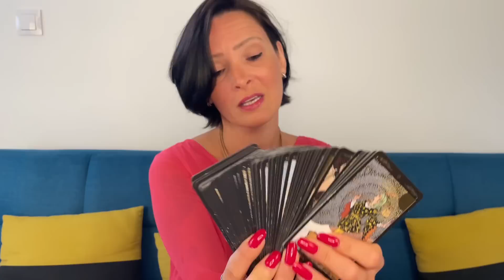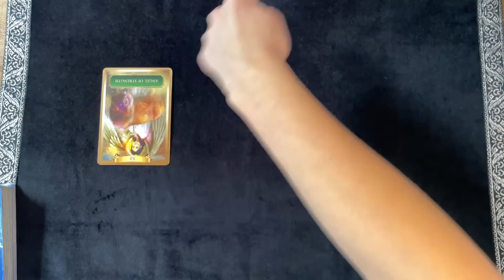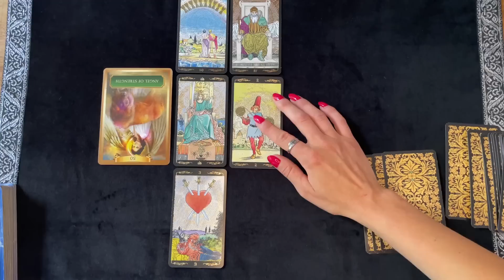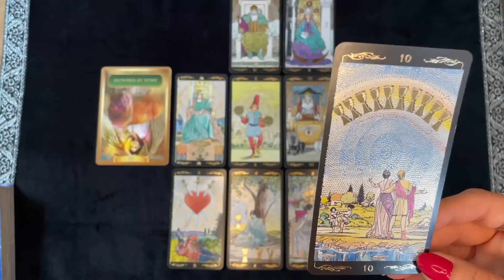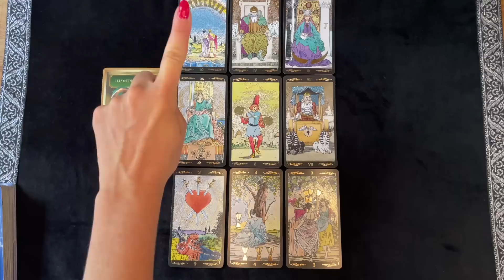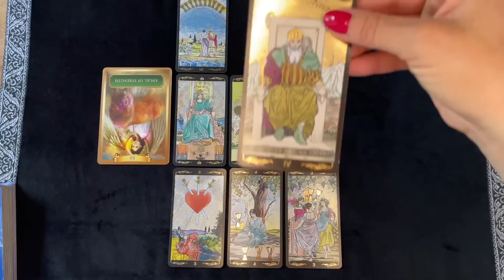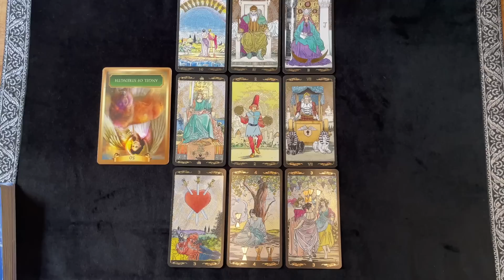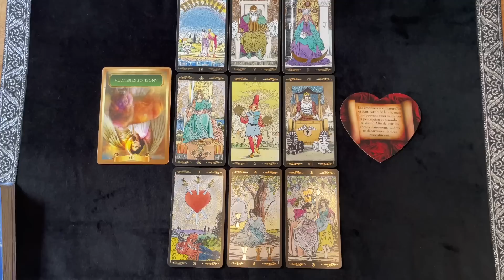♊️ GÉMEAUX : ☀️ ÉTÉ 2023 « Une amitié amoureuse s’approfondit… »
• 7j/7 de 10H à minuit

Dans cette vidéo, vous découvrirez toutes vos prédictions Amour, Travail, Argent, Famille et Destin pour le signe du Gémeaux en été 2023.

✨ Pour faire ce tirage, j’utilise le Tarot Universel que vous pouvez commander en cliquant